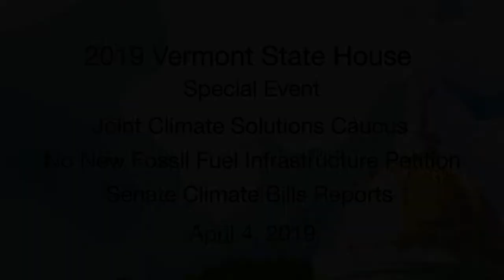Vermont State House Special Event - Joint Climate Solutions Caucus 4/4/19